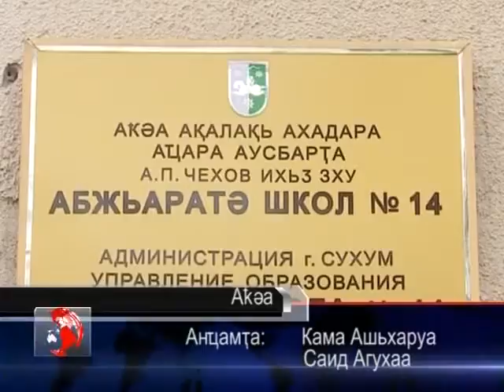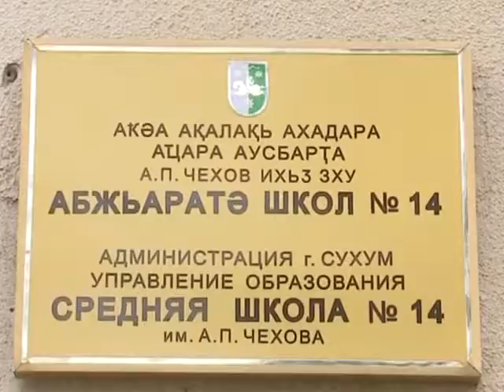Аурыс шәҟәыҩҩ Антон Чехов диижьҭеи 155 шықәса ҵит_28.01.2015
Аурыс шәҟәыҩҩ Антон Павел-иҧа Чехов диижьҭеи шәи ҩынҩажәи жәохә шықәса ҵит. Аҟәа ақалақь аҿы уи ихьӡ ахыуп ажәиҧшьтәи абжьаратә школ. Иахьа араҟа иазгәарҭеит ашәҟәыҩҩы иубилеи. Уи иалахәын ақалақь абжьаратә школқәа реиҳабацәа. Ахәылҧаз мҩаҧган викторина ҳасабала. Аиубилеи шазгәарҭаз ҳзеиҭалҳәоит ҳкорреспондент Кама Ашьхарыуҧҳа.
Аҟәатәи ажәиҧшьтәи ашкол анаартыз инаркны ихьӡ ахыуп аурыс шәҟәыҩҩы Антон Чехов. Ари ашкол аҿы есышықәса имҩаҧыргоит ашәҟәыҩҩы изкны еиуеиҧшым аицлабрақәеи ахәылҧазқәеи. Аха сынтәа дара рзы ари ахәылҧаз акы еиҧшымзт. Аҵаҩцәа алшара рыман, Антон Чехов дахьиз, насгьы аҵара ахьиҵоз Таганрогтәи агимназиатә школи, Иалтатәи агимназиатә школи рҟынтәи аҵаҩцәеи дареи ишиашоу ицоу аинтернет еимадарала авикторина амҩаҧгара. Таганрогтәи агимназиатә школ аҿы ауп Антон Чехов раҧхьаӡа алитературеи, атеатри амузыкеи рахь абзиабара ахьизцәырҵыз. Араҟоуп иахьиоузгьи ирҿиамҭакәа рҿы иуҧыло ахьӡ ҷыда «Чехонте». Арҵаҩцәа иазгәарҭеит ас еиҧш иҟоу аицлабрақәа раҧхьаӡа акәны ишымҩаҧырго, еиҳараӡакгьы дара азыгәдууп рышкол еицырдыруа ашәҟәыҩҩы ихьӡ ахьахыу.
Антон Чехов изныкымкәа Аҧсныҟа даахьан, араҟа иибаз иаҳаз атәы ирҿиаратә ҧҵамҭақәа ирынирҧшит. Уи атәы зҳәо акәны иҟоуп аповест «Дуель». Авикторинаҿ ирыдгалаз азҵаарақәа иаҳарак ирызкын ирҿиареи иҧсҭазааратә мҩеи. Апрогаммаҿ иара убас иалагалан Антон Чехов ироман аҿынтәи амузыкатә цыҧҵәахақәа, иқәыргылан аурыс милаҭтә кәашарақәа.
Иара убас ари ашкол аҿы имҩаҧган аиҵбыратә классқәа злахәыз акласстә сааҭ. Ахәыҷқәа рықәра шмаҷугьи ашәҟәҩҩы иҧсҭазаареи ирҿиаратә мҩеи рҿынтәи ирдыруа шмаҿым аадрыҧшит. Авикторина иалахәыз аҵаҩцәа ракәзар, акырӡа гәахәара дула ирыдыркылеит имҩаҧыргаз аицлабра. Ирацәоуп иара иаҳзааннажьыз адыррақәа, ҳәа азгәарҭоит дара.
Аицлабраҿ ах-командакгьи рхы бзианы иаадырҧшит, аха Таганрогтәи агимназиатә школ аҵаҩцәа аҧыжәара ргеит.

Кама Ашьхаруа, Саид Агухаа
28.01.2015